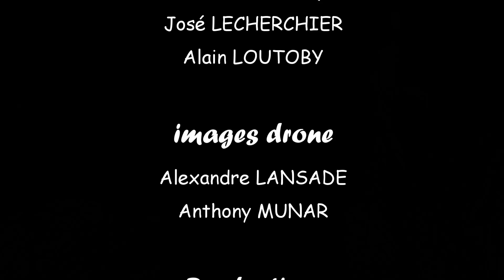SAM HORIZON DIAM'S ROCK 2022 9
Les Sams ont organisé la reconquête du Larcher  le 1er novembre jour de tous les saints.
Rendez-vous qu'il ne fallait pas rater avant la TransMartinique.

Bon visionnage.